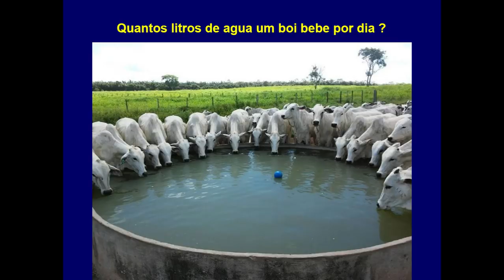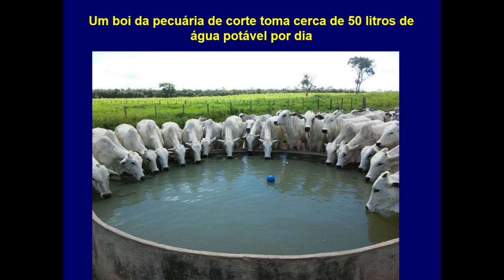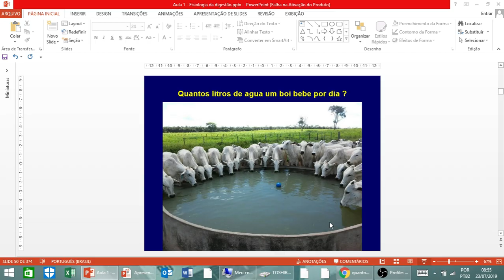Quantos litros de água um boi bebe por dia?